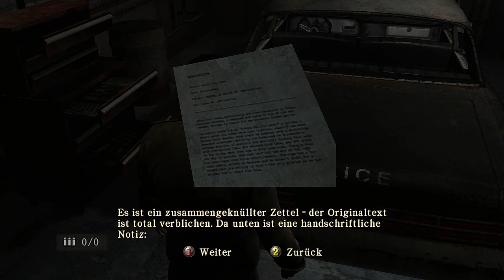Let's Play Silent Hill Homecoming [Part 11] - Elle in Gefahr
Survival-Horror von Konami / Double Helix Games [2009]

» Let's Play Silent Hill Homecoming